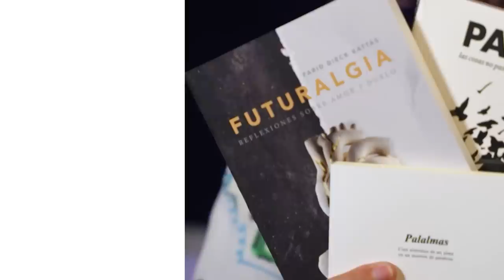¿REALMENTE ENTENDISTE qué es la PAZ INTERIOR? | Kung Fu Panda 2 | Relato y Reflexiones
Po, el entrañable panda, se enfrenta a un malvado villano que despierta su pasado y lo sumerge en un viaje épico de autodescubrimiento.